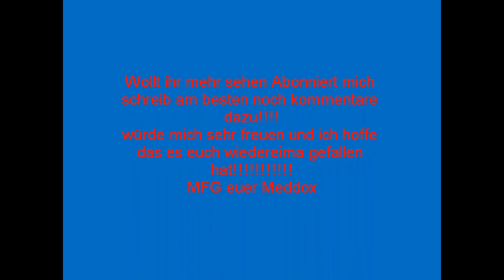Dreschen auf Neisemer MapWIP Teil 2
schreibt bitte kommis
und gebt bewertungen ab danke!

MFG EUER MEDDOX